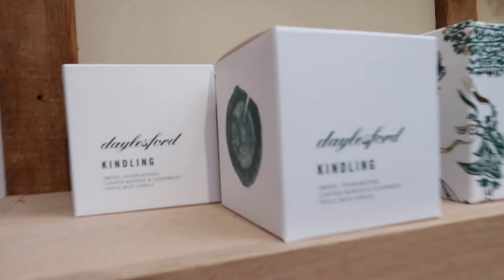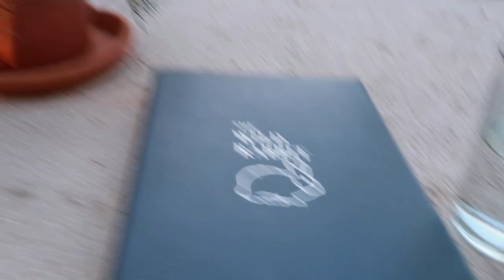WEEKLY VLOG: River Island Haul & Weekend In The Cotswolds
leggings
jumper
mug

river island haul
brown jumper
gilet brown
gilet black
similar gilet
white cardigan
grey cardigan
me and em white layering top
black corset
gold corset
black turtle neck jumper
Black turtle neck pearl top
feather bag
brown jumper

wattle brand white jumper

L’Iris Perfume Campaign